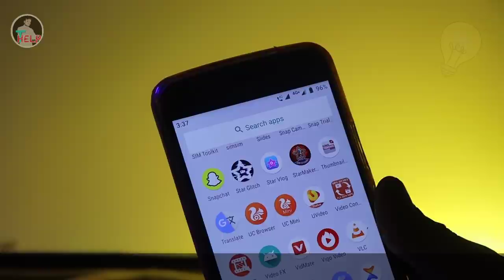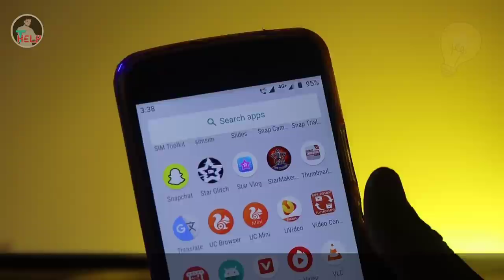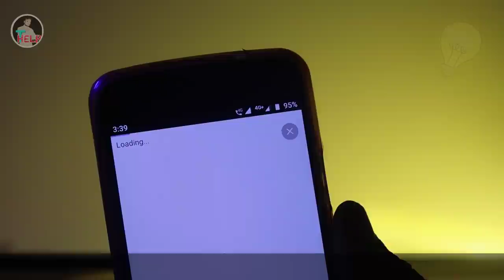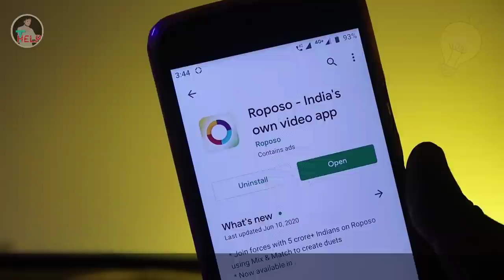आ गया Tik Tok का बाप खूब पैसे कमाओ जल्दी || Tik Tok India App || Technical Help